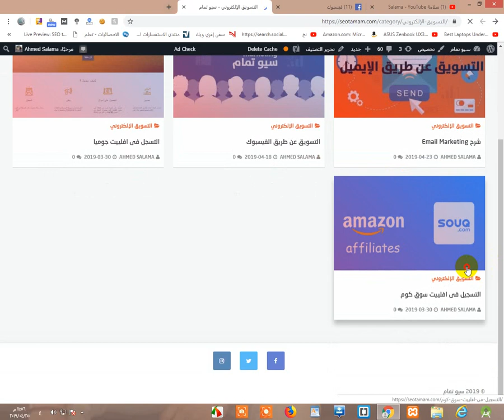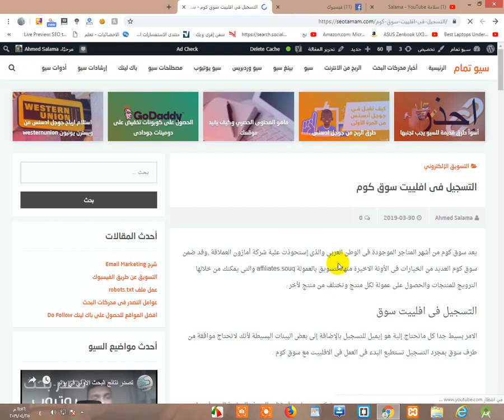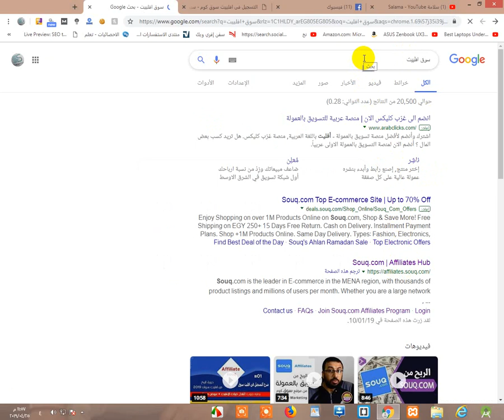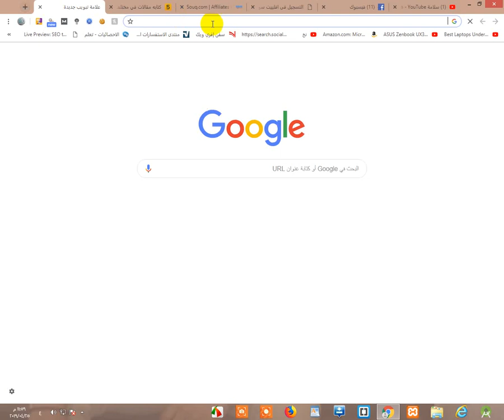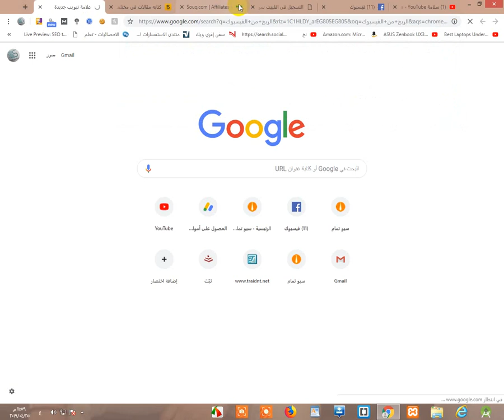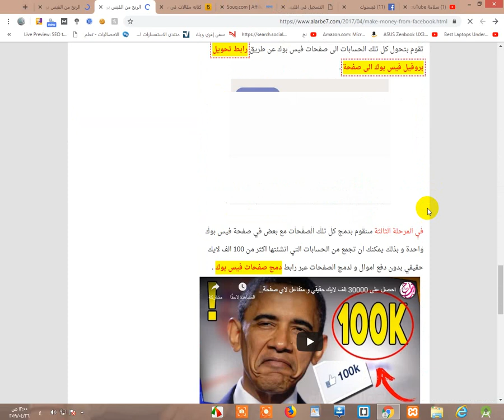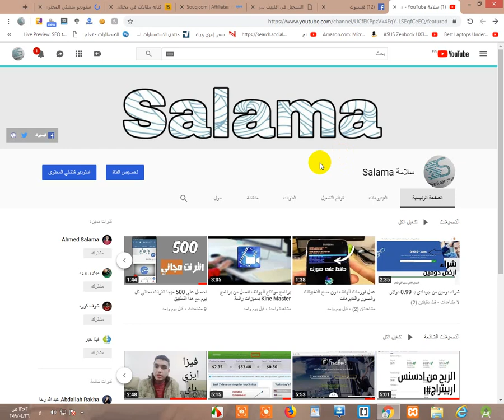الربح من الانترنت من الفيسبوك وصفحات وجروبات الفيسبوك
Who i am :
My name is Ahmed Salama Salama Founder, programer & Content Creator & SEO Specialist, Lives in Egypt

قناة سلامة هي قناة تهتم بـ" الربح من الانترنت - التسويق الالكتروني - الهندسة الاجتماعية - أمن المعلومات - الربح من اليوتيوب " أشارك معكم خلالها تجارب أو خبرات في صورة فلوجات تقنية من وقت لآخر.